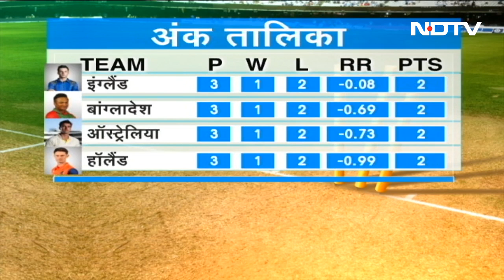Rajasthan Election को लेकर Congress प्रत्याशियों का बढ़ा इंतजार, कहां फंस है पेच? | Sawaal India Ka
Rajasthan Elections 2023: दिल्ली में हुई केंद्रीय चुनाव समिति (Congress Election Working Commiittee) की बैठक में राजस्थान की टिकटों को लेकर करीब 3 घंटे मंथन किया गया. AICC मुख्यालय में हुई बैठक में कांग्रेस राष्ट्रीय अध्यक्ष मल्लिकार्जुन खरगे, राहुल गांधी, सोनिया गांधी समेत कई नेता मौजूद रहे. बैठक में स्क्रीनिंग कमेटी की ओर से 106 सीटों पर सिंगल नाम के पैनल दिए गए थे. AICC मुख्यालय में स्क्रीनिंग कमेटी (AICC Screening Committee) की बैठक के दौरान जब 106 नाम समिति को दिए गए. तो राहुल गांधी ने कहा कि इन सीटों पर क्या कोई अन्य दावेदार नहीं है, इस पर विचार किया जाए"